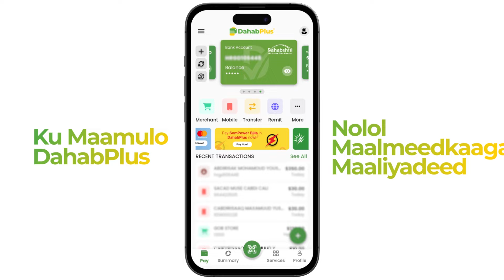Xildhiban Gobsan"Xabsiga dhexe iyo CID caqabado badan ayaa kajira yaanan la shegin sax mahan ".